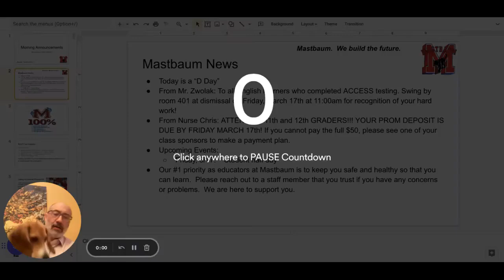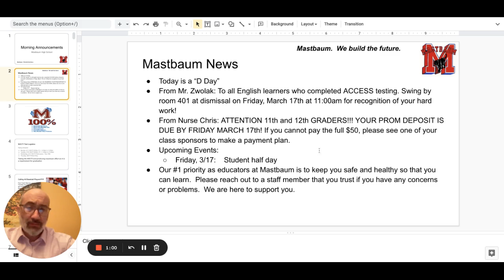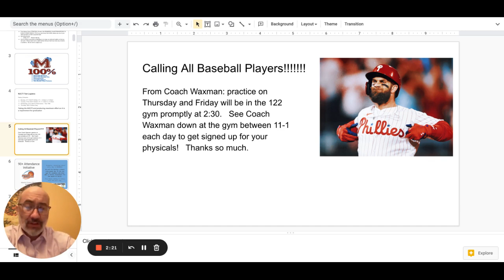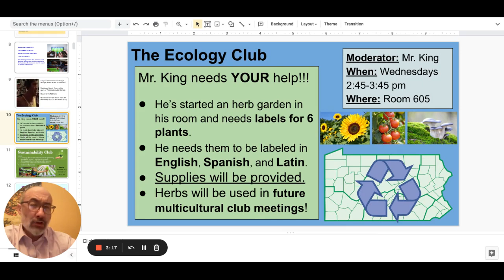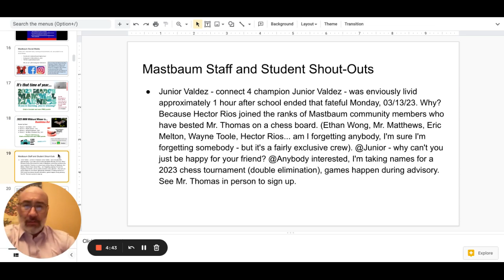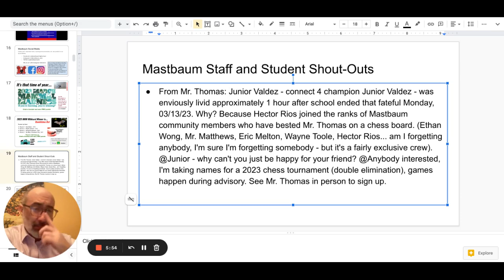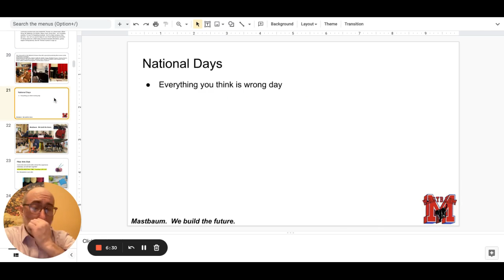Morning Announcements Google Slides 15 March 2023